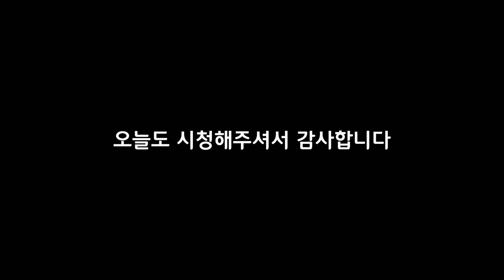[발로란트] 신규 맵 브리즈 마스터했습니다.ㅣ발로란트 파트너 유튜버들 참교육 한 썰 푼다 ㅋㅋㅋㅋㅋㅋㅋ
게임하는 마닥개 Youtube 채널을 찾아주셔서 감사합니다.

구독자 분들과의 소통을 위해서 디스코드 채널을 개설했습니다!
같이 게임할 친구를 찾으세요?